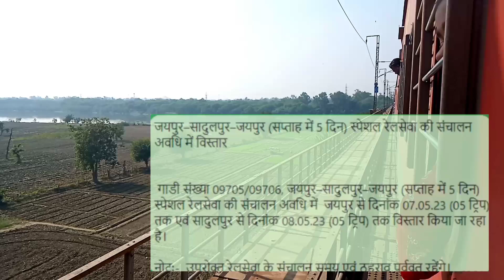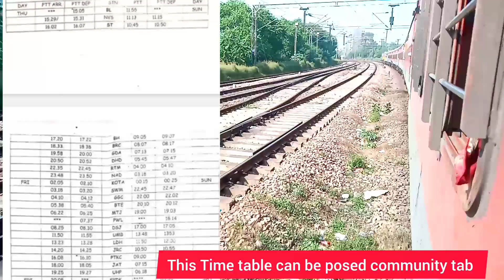जयपुर सादुलपुर एक्सप्रेस ट्रेन का विस्तार।। श्री माता वैष्णो देवी कटरा नई ट्रेन वाया गंगापुर सिटी।।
Hello friends

Today is my video जयपुर सादुलपुर एक्सप्रेस ट्रेन का विस्तार।। श्री माता वैष्णो देवी कटरा नई ट्रेन वाया गंगापुर सिटी।।